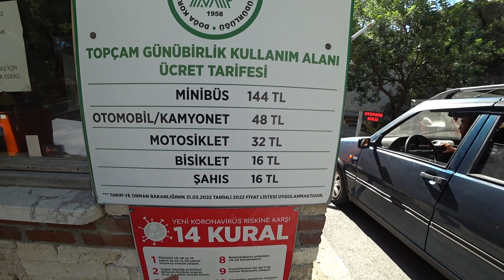Анталия, Очень популярное место. Пикник в городе.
Оцените видео! 👍 Вы можете помочь каналу развиваться!
НАПИШИТЕ КОММЕНТАРИЙ - Буду очень рад вам ответить...
📢 Вы также можете поделиться этим видео, Спасибо за ваше время!
На что снимаю для YouTube ???: Камера - sony AS300, Монтирую - в Sony Vegas.